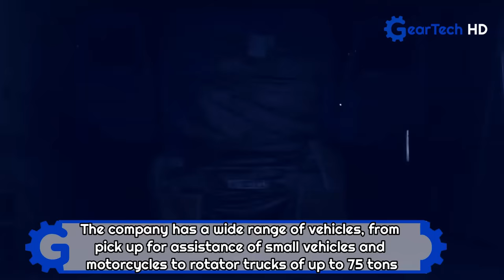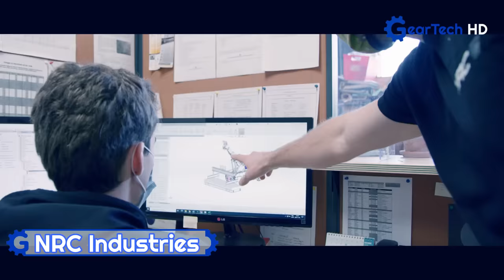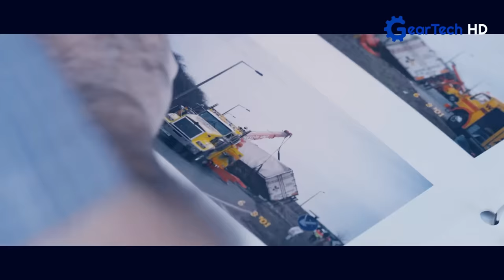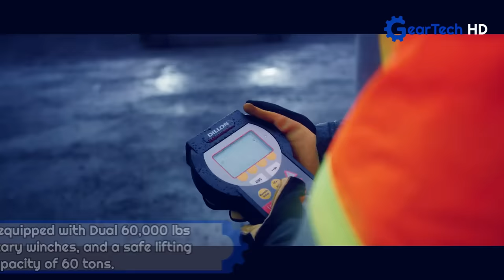The Most Advanced Tow Trucks you have to see ▶ Knuckle Boom Cranes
Stathams
Web: stathamsrecovery.co.uk